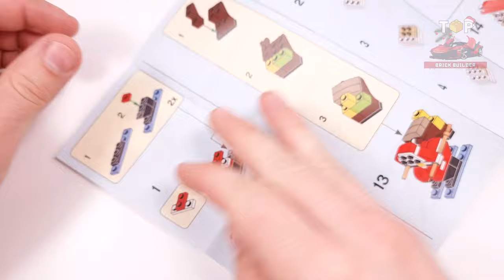LEGO Creator Expert | Santa Claus (30580)[69 pcs] Building Instructions | Top Brick Builder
◙  Year - 2021
◙  Pieces - 69